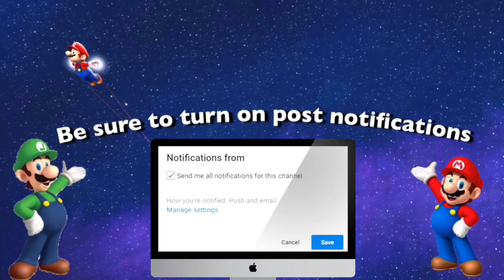Splatoon 2 team fork vs team spoon splatfest results reaction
Splatoon fan will be reacting to the splatfest results of team fork vs team spoon splatfest. The results were kinda close

Special thanks to gamer gage for letting me use this video.

Splatoon fan is uploading once to twice a week. He is the most active member on the nintendo bros youtube, instagram,and twitter.

Spidertron and joshstoyshow upload when they have time.

Stay awsome guys 😎